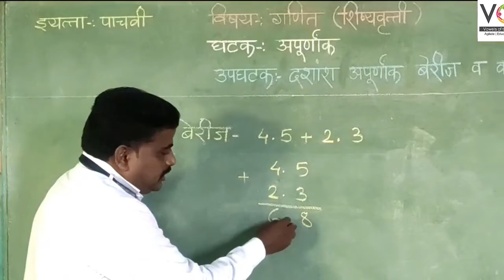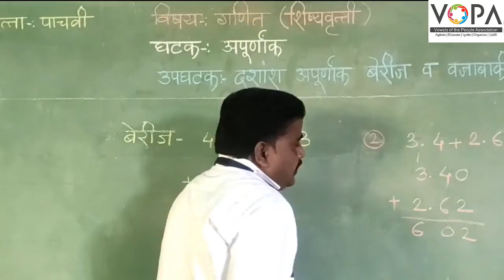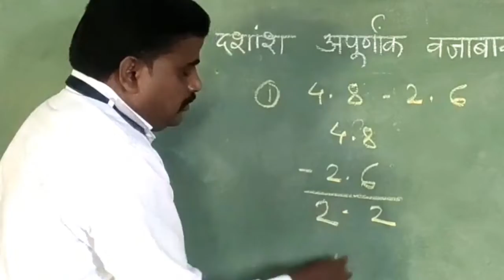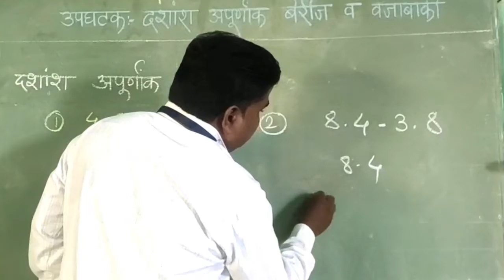५ वी | शिष्यवृत्ती | गणित | अपूर्णांक | अपूर्णांकाची बेरीज वजाबाकी | V-School